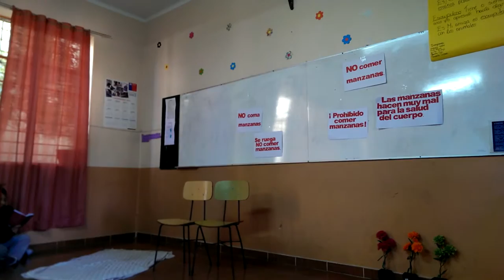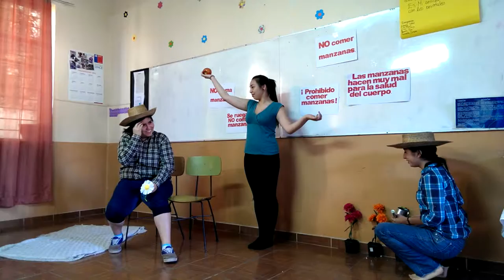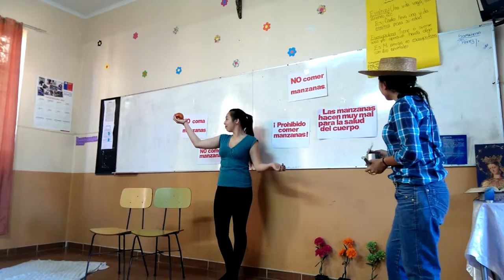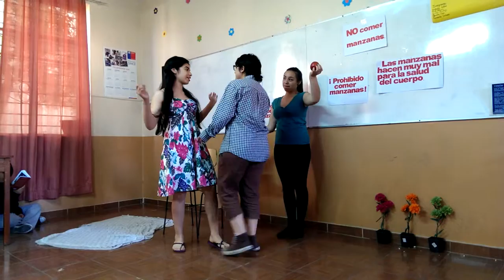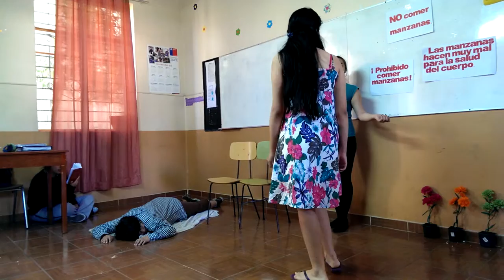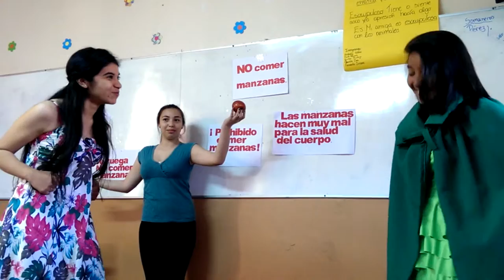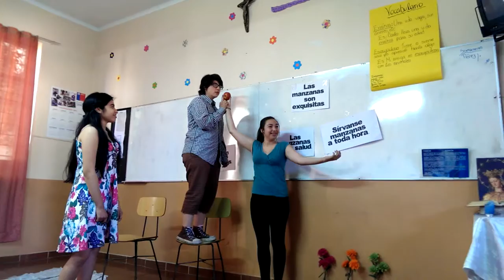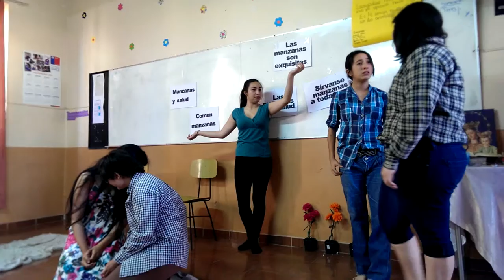El paraiso semi perdido!... presentacion del 2ºmedio A